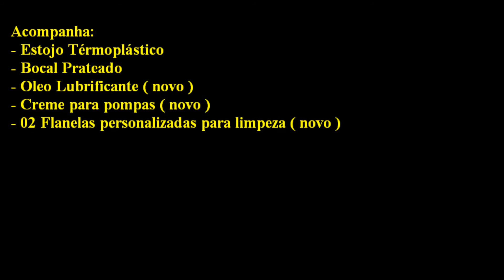Trompete Sib Laqueado usado Dolphin - VENDIDO !!!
Vejam video e descrição do produto no final do video.